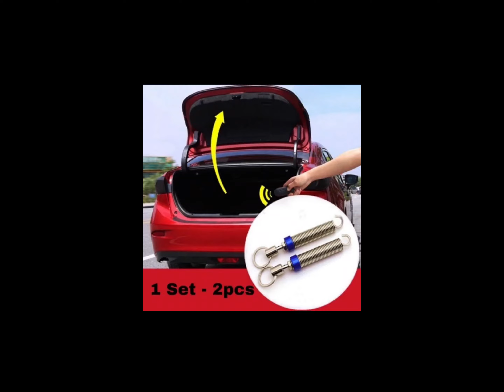Cara Pasang Bonet Automatic Lift Spring | Universal untuk semua model kereta